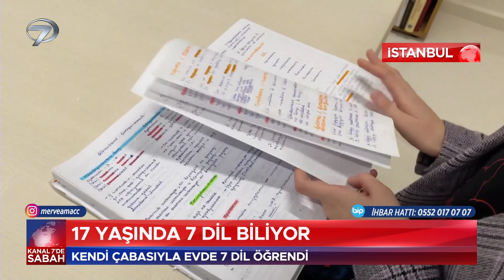17 Yaşında 7 Dil Biliyor!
Yabancı dil öğrenmek bir çok kişi için çok zor ancak İclal Dağcı için değil. O kursa gitmeden ve yurt dışına çıkmadan 7 dil öğrendi. Bakın bunu nasıl başardı...